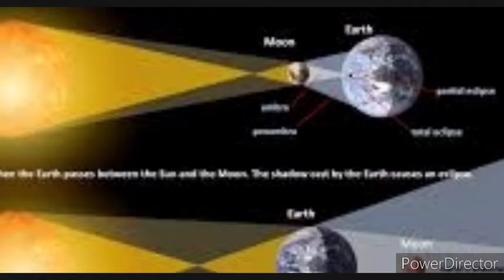Destroyed In Seconds பூமிக்கும்,நிலாவுக்கும் இடையில் சூரியன் வந்தால்@VinveliPaarvaiTamil